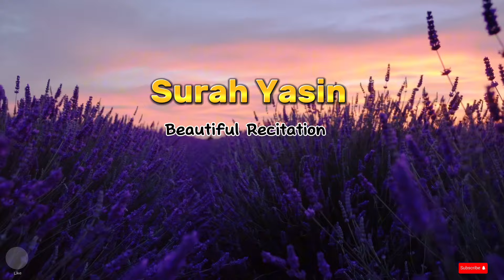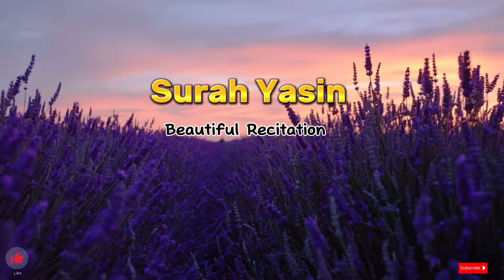Surah Yaseen (Yaasin) | سورہ یٰسین | Surah Yasin full Recitation ..